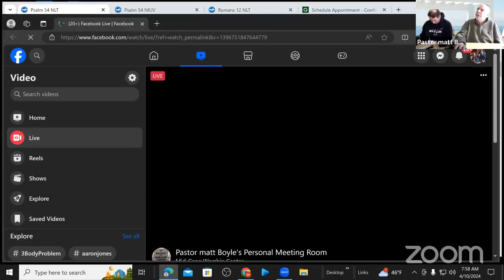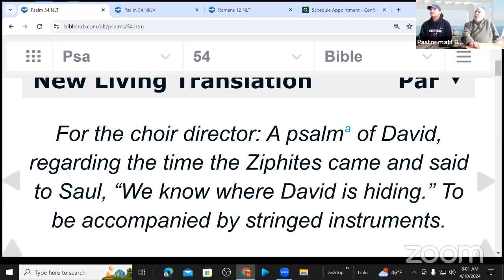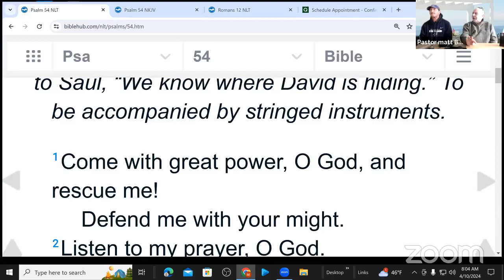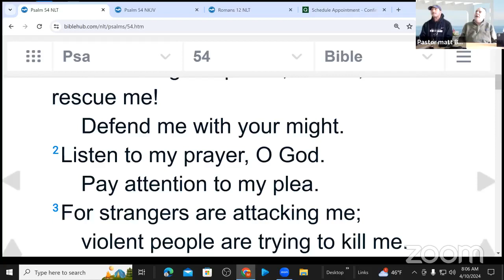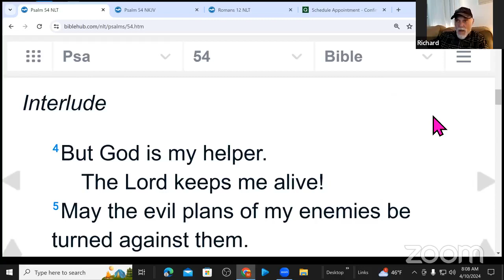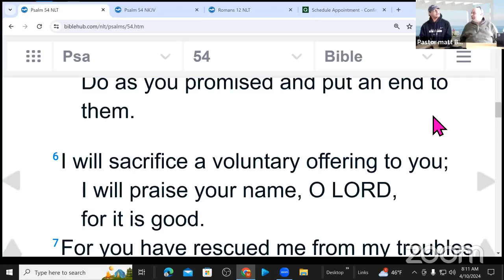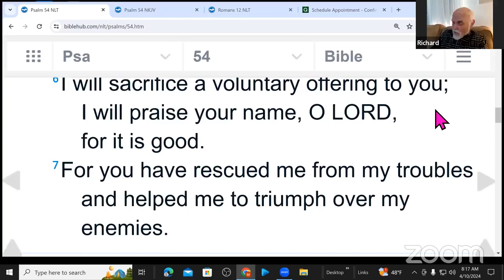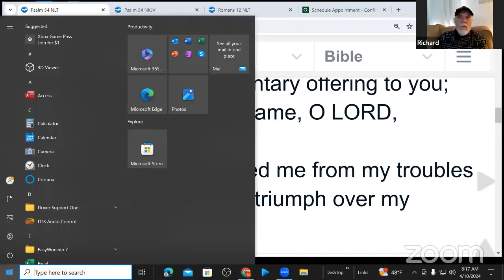Psalm 54 When the Ziphites Had Gone to Saul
Join Pastor Matt and Richard Ozimek as they discuss David's response to the Ziphites telling Saul that David was hiding among them from Psalm 54.